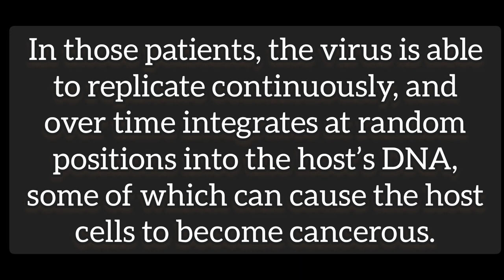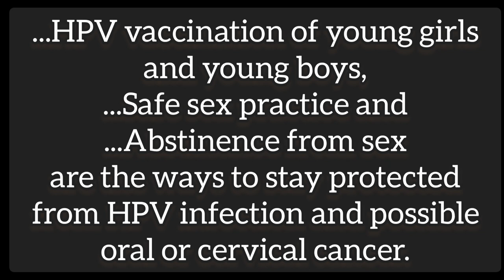Oral Sex and throat cancer.. What you need to know...